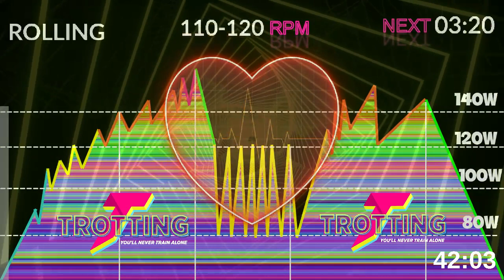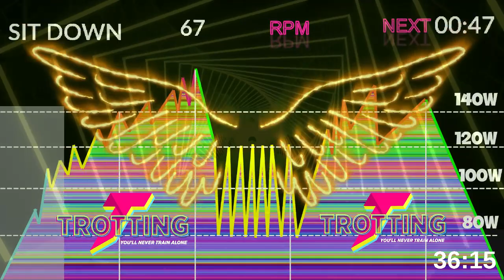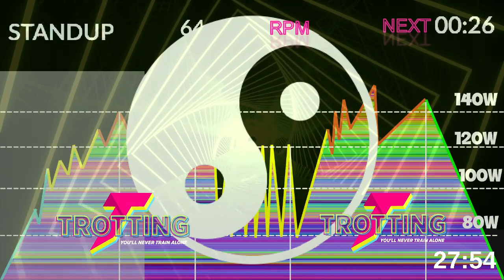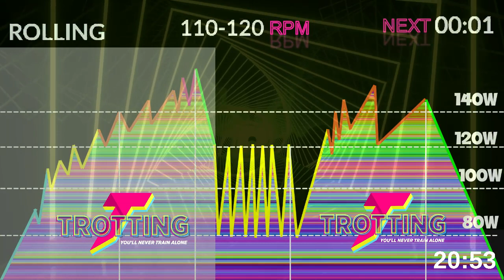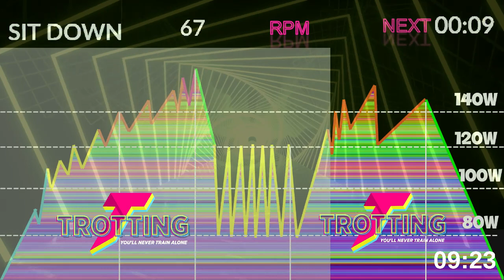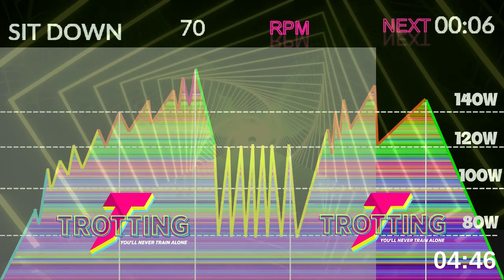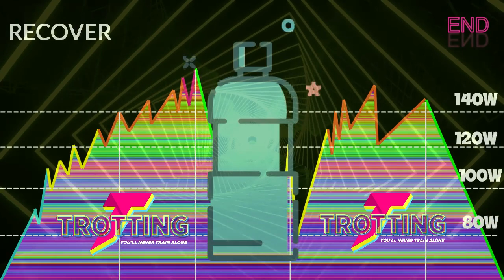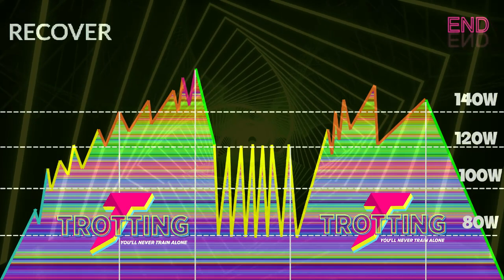50 minute to Elevate Your Fitness to the next level with the Best Interval Cardio Grit SpinningClass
Experience the Ultimate Cardio Grit: Unleash Your Potential with the Best Interval Spinning Class! Our High-Intensity Interval Training (HIIT) sessions are designed to push your limits and maximize results. Join us for a heart-pounding, calorie-torching adventure that promises the ultimate fitness experience. Whether you're a seasoned athlete or just starting your fitness journey, our expert trips will guide you to success. Discover the power of interval cardio grit and transform your body while having a blast. Elevate your fitness to new heights with the best class in town!

🛑⚠️Discover the BEST 🔥INDOOR CYCLE 🔥Classes in the WORLD 🌍designed by TROTTING® 👊 FIND LINK BELOW WITHOUT YT CUTS OR ADVERTISING